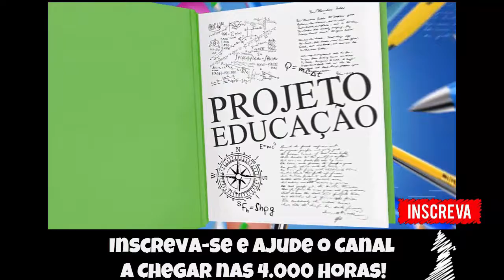🔵 Partidinha pro Gasto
Fala Pessoal, mais um vídeo especial para vocês, dessa vez  PC ainda em formatação e correção, aproveitando pra uma postagenzinha kkkk!

▬▬▬▬▬▬▬▬▬▬▬ஜ۩۞۩ஜ▬▬▬▬▬▬▬▬▬▬▬▬▬
▬▬▬▬▬▬▬▬▬▬▬ஜ۩۞۩ஜ▬▬▬▬▬▬▬▬▬▬▬▬▬
Face: retrogamesbr3
▬▬▬▬▬▬▬▬▬▬▬ஜ۩۞۩ஜ▬▬▬▬▬▬▬▬▬▬▬▬▬

▬▬▬▬▬▬▬▬▬▬▬ஜ۩۞۩ஜ▬▬▬▬▬▬▬▬▬▬▬▬▬
DEMAIS PARCEIROS NOS COMENTÁRIOS!